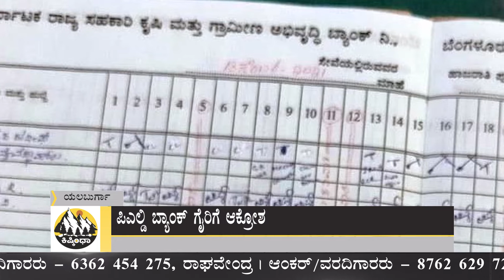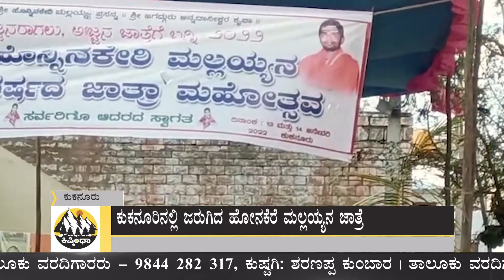ಕಿಷ್ಕಿಂಧಾ ಚಾನೆಲ್ |ಕೋವಿಡ್ ಸೆಂಟರಿಗೆ ಭೇಟಿಕೊಟ್ಟ ಸಚಿವರು | ಕರುನಾಡ ವರದಿ | 15-01-2022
ಸುದ್ದಿ ಹಾಗೂ ಜಾಹಿರಾತಿಗಾಗಿ ಸಂಪರ್ಕಿಸಿ:-
ಗಂಗಾವತಿ: ಮುಖ್ಯ ಕಛೇರಿ - 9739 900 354, ಮಹೇಶ್ ಟಿ. ನಾಯಕ್ | ಗಂಗಾವತಿ ತಾಲೂಕು ವರದಿಗಾರರು - 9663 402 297, ಸಂತೋಷ್ ಮಾಲಿಪಾಟಿಲ್ | ಆಂಕರ್/ವರದಿಗಾರರು - 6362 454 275, ರಾಘವೇಂದ್ರ | ಆಂಕರ್/ವರದಿಗಾರರು - 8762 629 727, ಕೊಪ್ಪಳ: ಅರವಿಂದ ಬಡಿಗೇರ್ | ತಾಲೂಕು ವರದಿಗಾರರು - 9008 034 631, ಯಲಬುರ್ಗಾ: ಈರಣ್ಣ ತೋಟದ | ತಾಲೂಕು ವರದಿಗಾರರು - 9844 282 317, ಕುಷ್ಟಗಿ: ಶರಣಪ್ಪ ಕುಂಬಾರ | ತಾಲೂಕು ವರದಿಗಾರರು - 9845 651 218, ತಾವರಗೇರಾ: ಭೀಮನಗೌಡ ಪೊಲೀಸ್ಪಾಟಿಲ್ | ತಾಲೂಕು ವರದಿಗಾರರು - 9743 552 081.